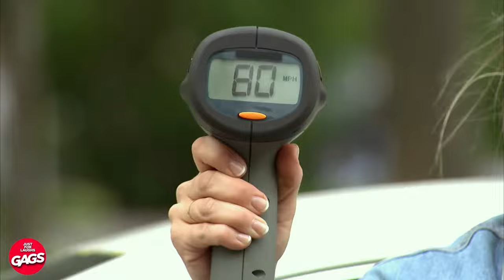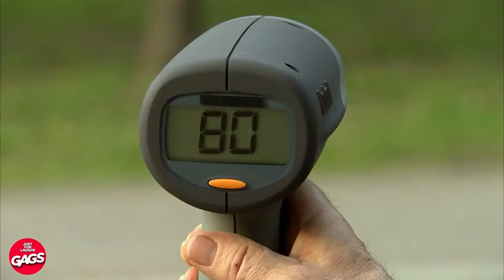Top 100 Best Pranks OF ALL TIME | Just For Laughs Gags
These are the best

Happy mid November to all our American friends - and to all our friends from around the world!